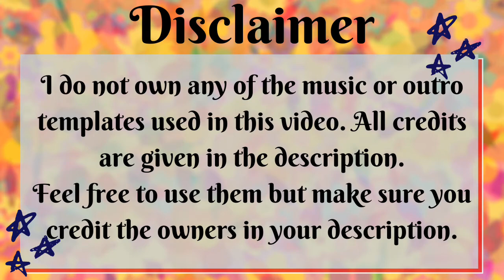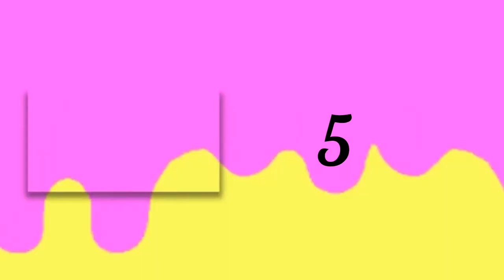AESTHETIC OUTRO TEMPLATES NO TEXT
Aesthetic Outro Templates No Text | You are free to use these on your own youtube channel and it's perfect for people who are starting YouTube or just looking to change their outro.
These templates have no text and has no copyright.

✨CREDITS✨
Manique Here, AnnZilla Tv, Maxine & Aira, Lizcel Santos, Annie Dubé, Taylor Layman, •JuliaXO•, Technical spidy, Alain de Gracia, Moonlqghts, Eva Grace, Peachy Grace, Aero VLOGS, Honeyvivi
*Please go support them too as they would really appreciate it!

On this channel, I love to talk about productivity, lifestyle, studying, organization and a little bit of everything and If you're interested in these things, Subscribe To My Channel Right👇⬇ Here

➡️How To Download Templates
1. Copy the link of this video.
2. Paste the link on an mp4 youtube converter.
3. Follow all the steps of the converter and click download.
4. You'll find it on your 'Download' folder.
                   OR
5. You could just screen record.
6. Cut out the outro template you want to use and add your text.

1. Dropping your comments
4. Instagram: @clevy_umoh

🤗 if you're reading this I need you to know that I appreciate you for all your support towards my channel. Thank you for being part of ClevyNation! I love you!